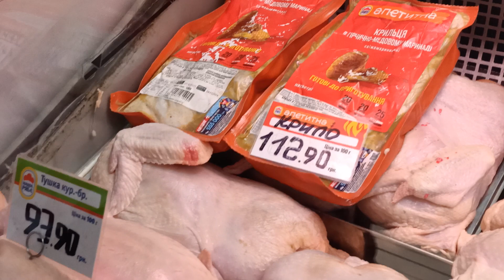Полтава 03.01.24 Цена продукция ТМ 'НАША РЯБА'_печень, сердце, филе, голень, окорочка#ряба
Цена продукция  ТМ 'НАША РЯБА'